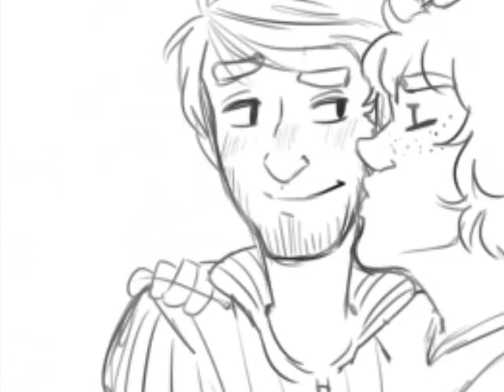You Are My Only One - Mavin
This is my first Mavin video ever so yeah ill will be putting up the source of the pictures in a few.